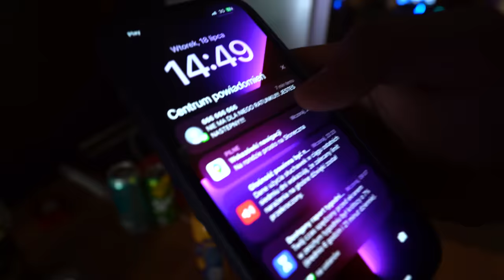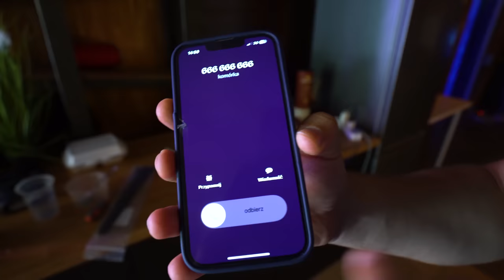MÓJ PRZYJACIEL ZGINĄŁ!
ZAGRAJCIE ZE MNĄ W SHAKES&FIDGET! ✅

WPISUJ KOD PO NAGRODY❤️

MRG-A7GF

Jestem członkiem T-squadu! Razem z Tritsusem, Jackiem Frostem i Zipkiem nagrywamy vlogi!

📸FILMY w każdy WTOREK i PIĄTEK o 17:00

📸Miłego dnia!

Credits: Jawor, Palion, Genzie, Ekipa, Czvjnik, Abra, Glencu